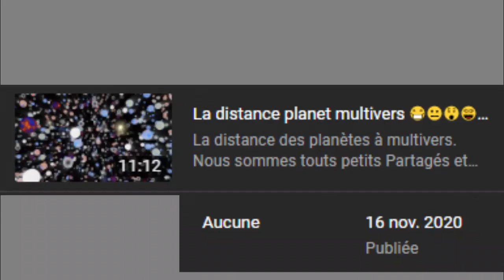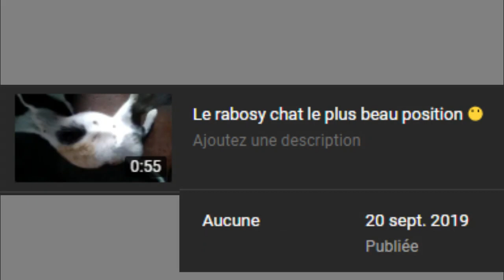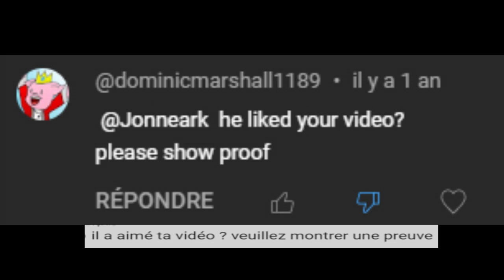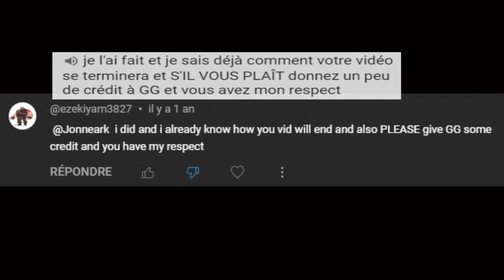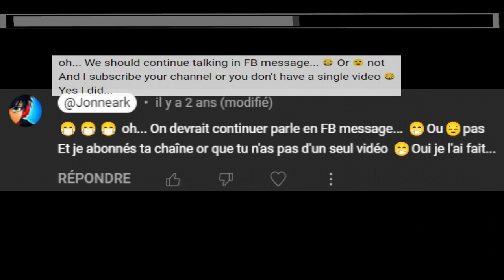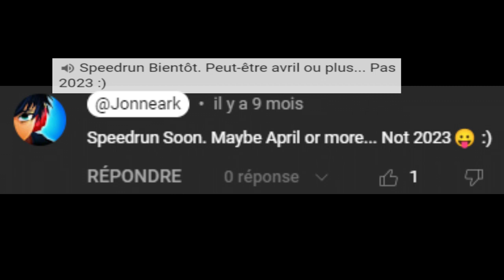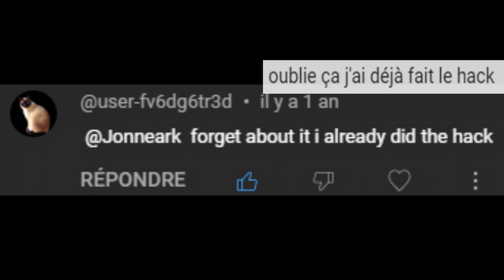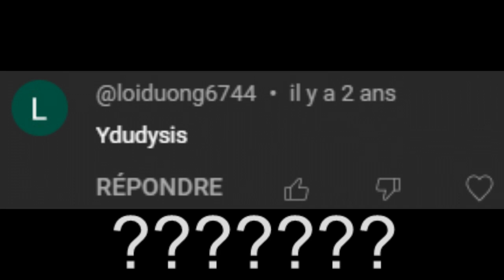Your comments (votre commentaires) ⏳😜⌛😢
00:00 Intro
00:21 Amongus ???
00:37 I am Solo (je suis seul)
01:14 2 Audience (Sad, Triste)
03:34 Public DEVIL (Publique Mechant)
09:29 DDLC (Just Matsuki)
11:01 Super Public (I LOVE YOU)
16:12 Conclusion (And YOU)

AGA:👇
Error 💀bye

Music video:
B̶̧͗E̶̗̓  ̶̞̽N̵̦̈Ő̸͜Ṫ̷̨  ̴͔͘A̶̪̿F̴͔́R̵͖̈́A̷̡̽Í̵̝Ḏ̷̚ - Biblically Accurate Depictions

Music 🎶🎶🎶: 👇👇👇
3D Pinball Windows Space Cadet  Modern Remix
Shirobon - Perfect Machine
Naruto - Orochimaru Theme (Guitar Trap Remix)(MP3_160K)
Ultra Instinct Theme Official Version
FNAF Security Breach OST Main Theme Full Version
FNAF Security Breach OST Title Screen - Music Box
FNAF Security Breach OST Title Screen edite Music Box
Cyberpunk Edgerunners - I Really Want to Stay at Your House (REMIX)(MP3_128K)

VOSTFR, Version France
VF VO EN FR
ADIOS, Goodbay, GOOD BAY, ADIEU, BAY BAY, COMMENTS, COMMENTAIRES